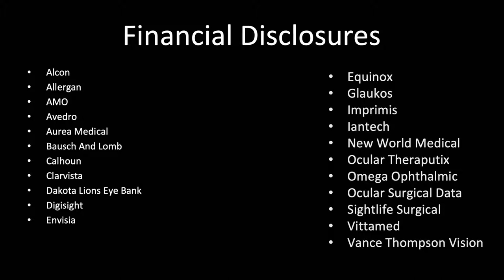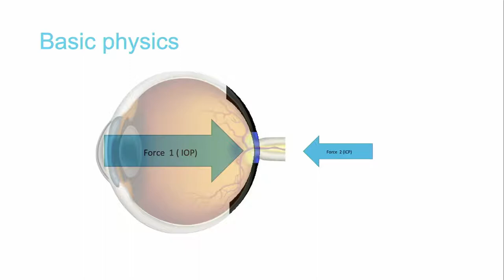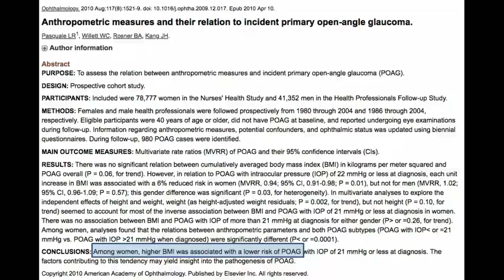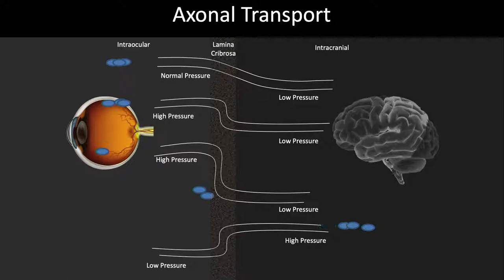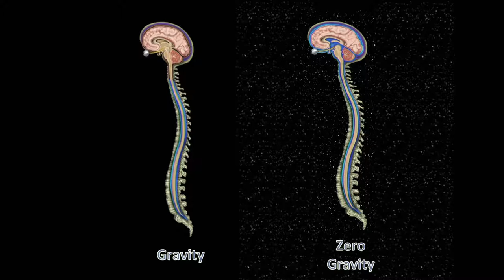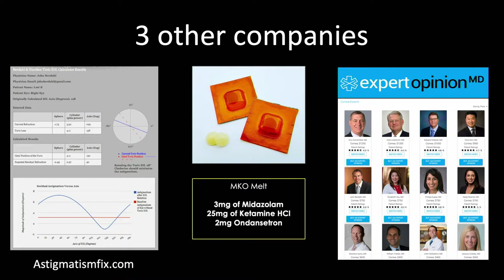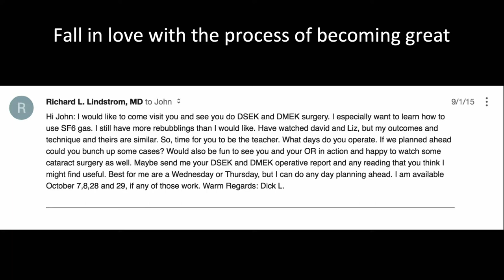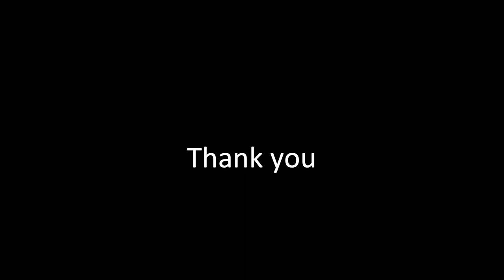Dark Side of the Moon: IOP and ICP in Space and Earth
Title: Dark Side of the Moon: IOP and ICP in Space and Earth
Author: John Berdahl, MD
Date: 01/9/2019